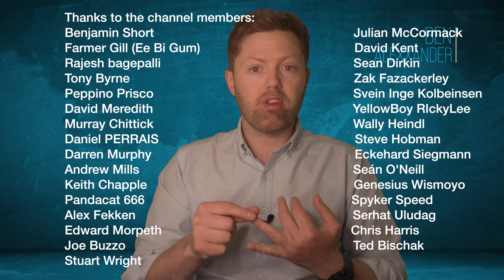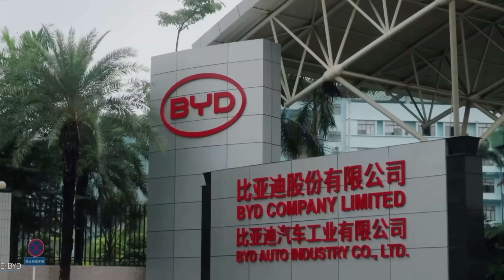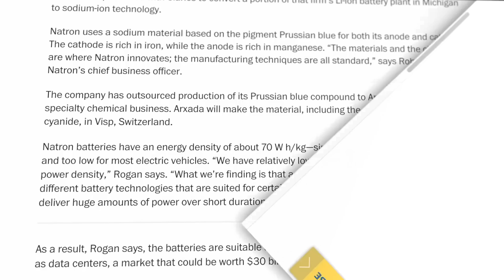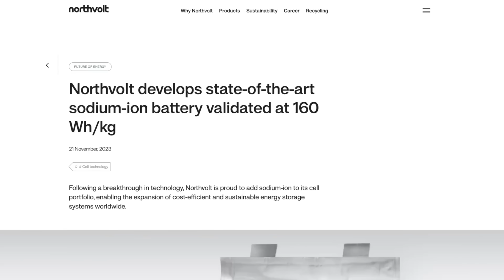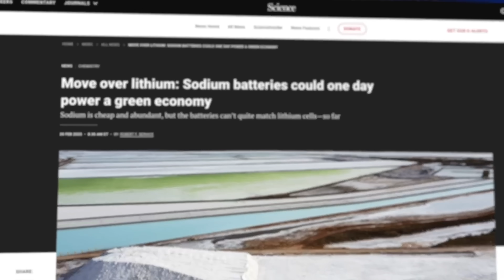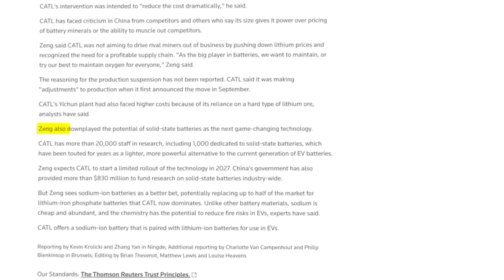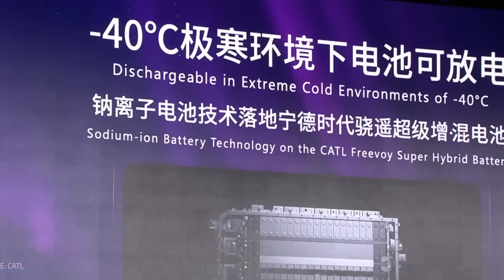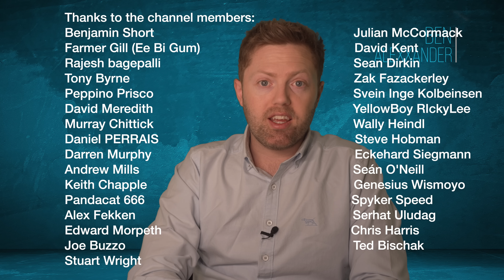Sodium-Ion Batteries: The Myths Everyone Keeps Getting Wrong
Sodium-ion batteries are finally entering real production — but there’s still a huge amount of confusion surrounding them. In today’s video, I’m breaking down the biggest myths people get wrong about sodium-ion batteries, and what’s actually true in 2025. No hype, no fear, just a clear explanation of where this technology fits, what it can do, and why it matters.

We’ll talk about the claims that “nobody is making them,” whether they’re really years away, recyclability, cycle life, costs, energy density, and the idea that they’ll replace lithium. There’s so much misinformation floating around online, so let’s get this straight once and for all.

If you’re someone who cares about EVs, batteries, renewable energy or where this whole space is heading over the next few years, this one’s worth watching.